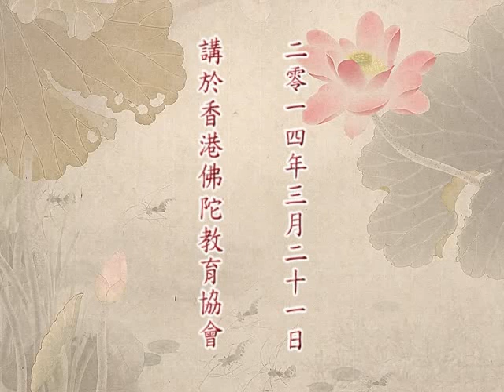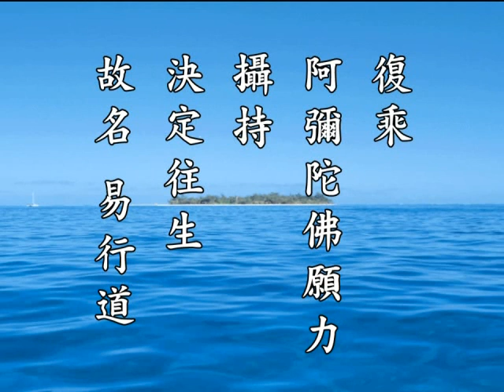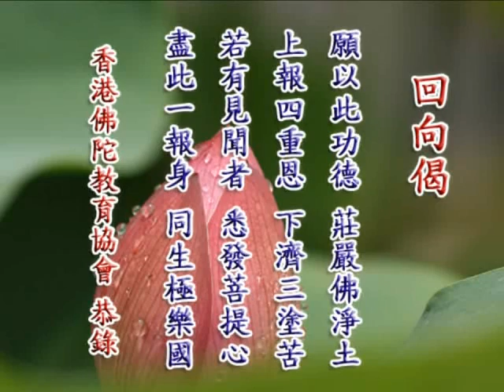无量寿经科註第四回学习班 净空老法师主讲9